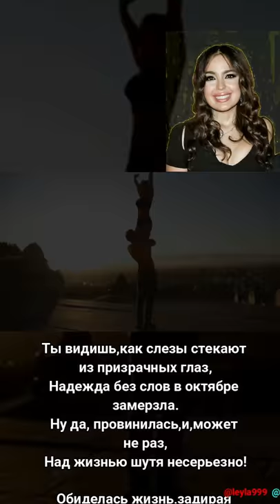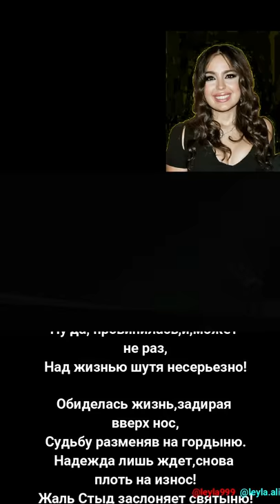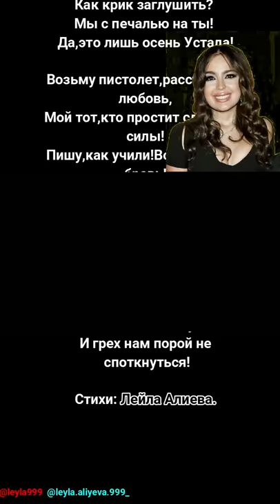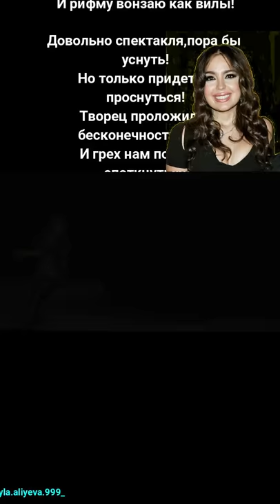Лейла Алиева. Стихи. 👑🙏🙇♥️♥️♥️🌙🌙🌙✨